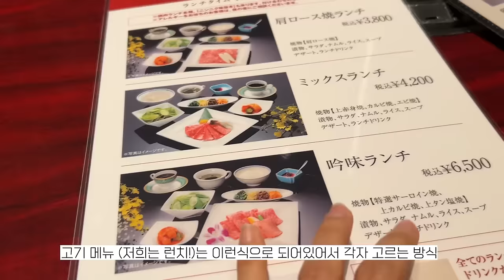눈물바다였던 일본생활의 끝 | 일본에 대한 편견이 사라졌던 유학생활 vlog